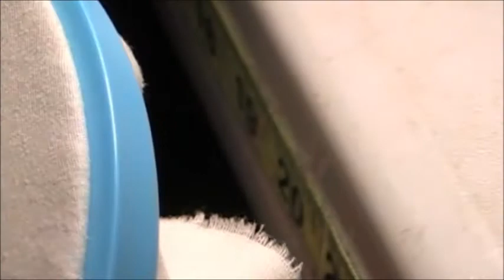A Few of My Favorite Channels!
Links to some of my favorite channels